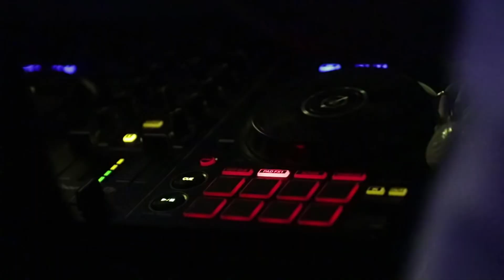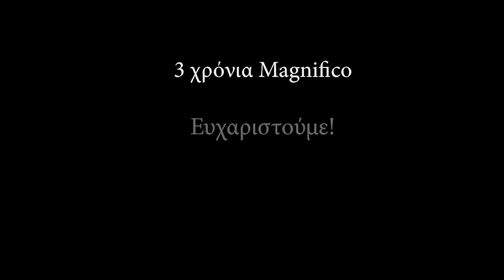3 χρόνια Magnifico party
3 years cafe.bar Magnifico party!  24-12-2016